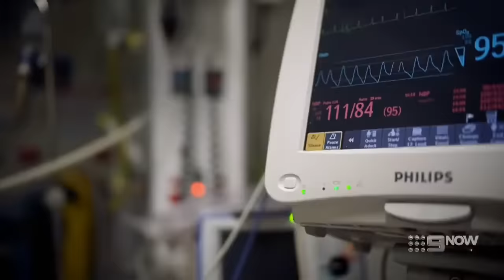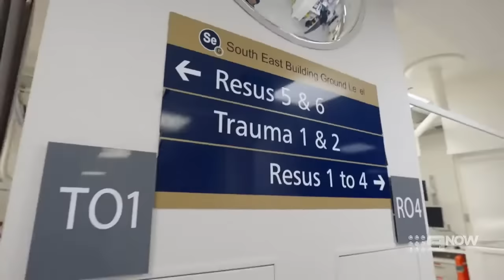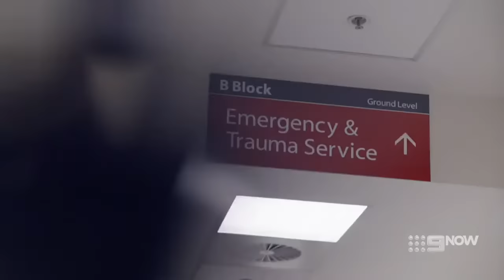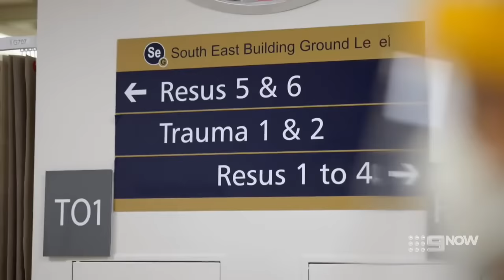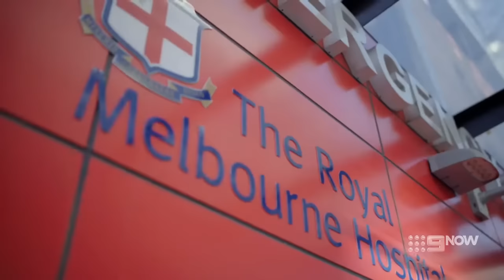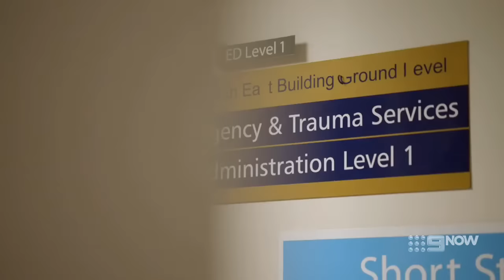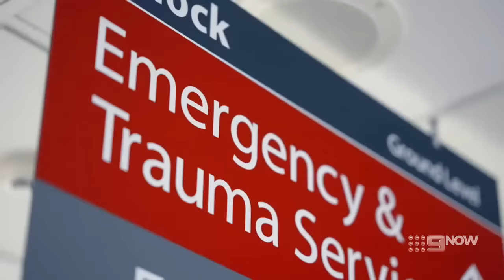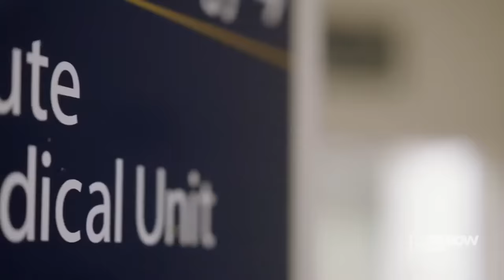Emergency (AU) Season 03 Episode 01 - Emergency (AU) 2022